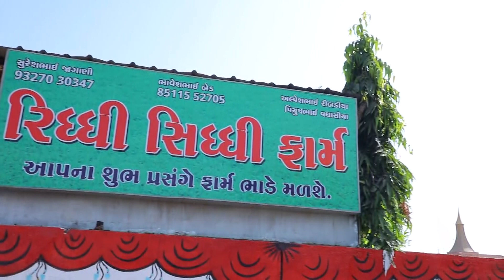Riddhi Siddhi Farm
|| Surat ||
|| Address : Near Unnati farm
                     Opp. Raghukul building
                     BRTS Road
                     Surat ||